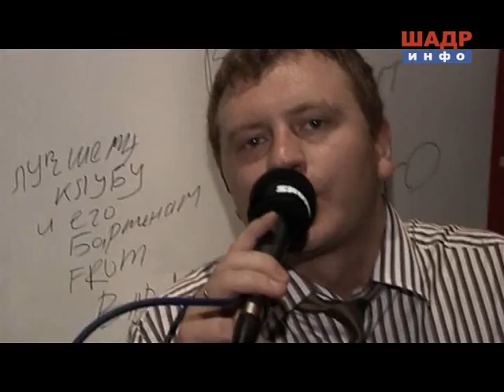МоDные Dела vol.1 - концерт группы Муммий Тролль